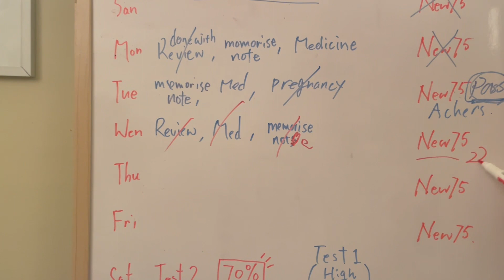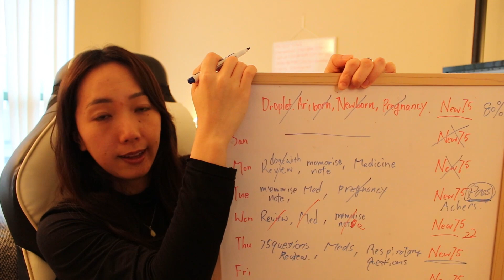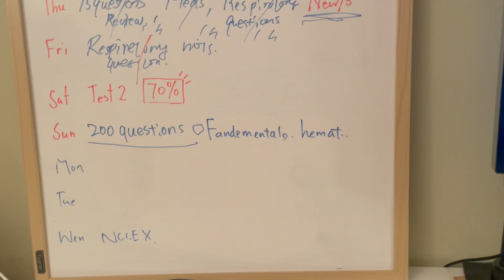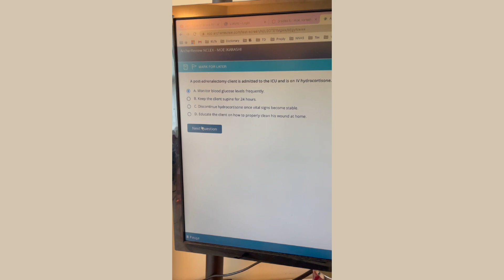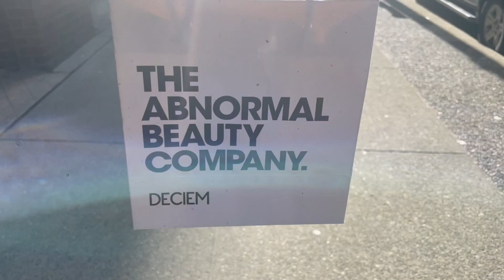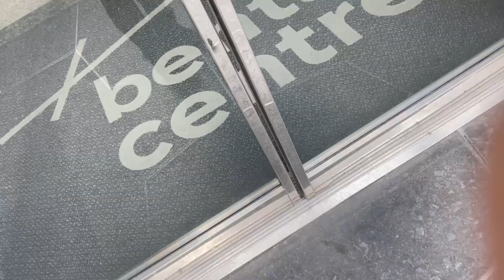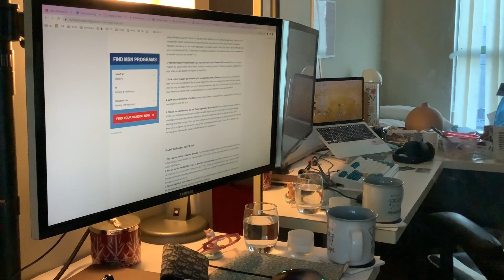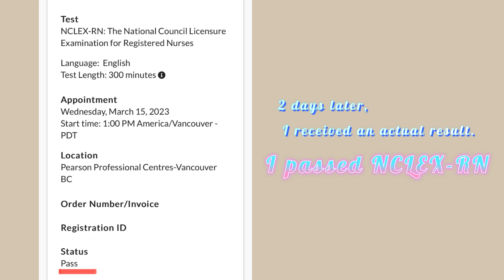I passed NCLEX RN | IEN | NCLEX 合格の裏側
Youtubeを更新していなかった理由はNCLEXの勉強をしていたからでした。こんなに勉強しなくても受かったかもしれないけど、落ちるのが怖くてクレイジーなくらい勉強していました。
最後の１０日間は余裕があって動画を回すことができたので、これから受ける人の参考になればと思います。
もし良かったらぜひ観てください！

♩ 　M Y S E L F

Hi, I’m  Moe and I am a Japanese female who studies nursing in Canada to be a registered nurse. Being a nurse in a different country can be difficult and tough but I want to realize my dream. I am so happy you are here.
こんにちは、Moeです。私はカナダで看護師を目指しています。日本語生まれ日本育ちの私がカナダで看護師になるのは険しい道のりになるとは思いますが、夢が実現できるように頑張っています！いつも観てくださり、ありがとうございます。

xoxo